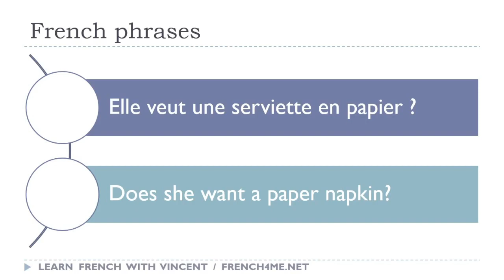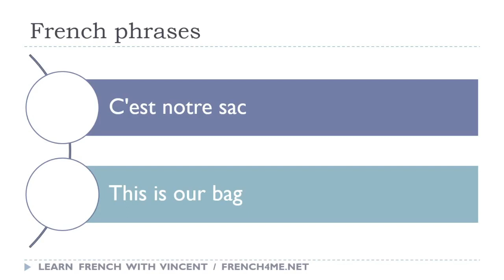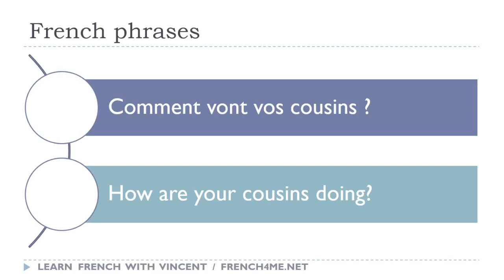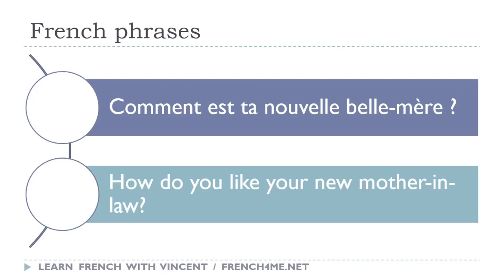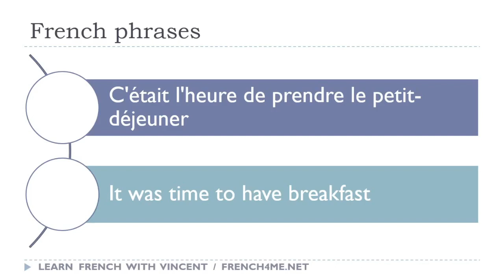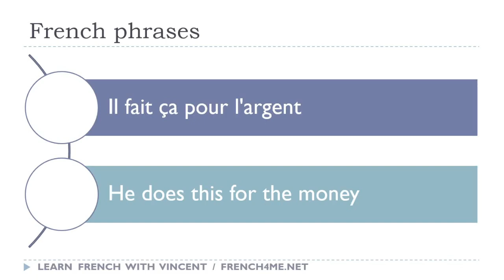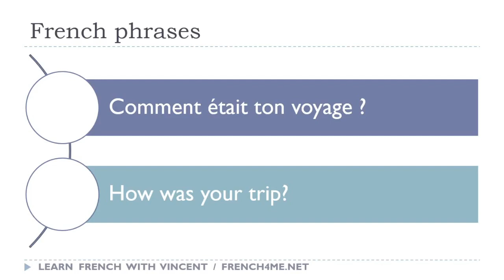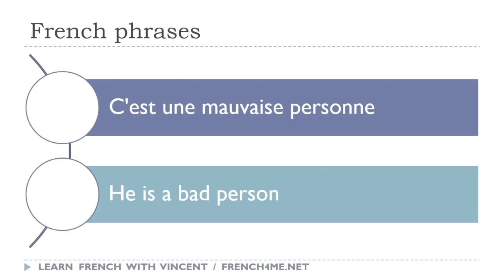Your Daily 30 Minutes of French Phrases # 325